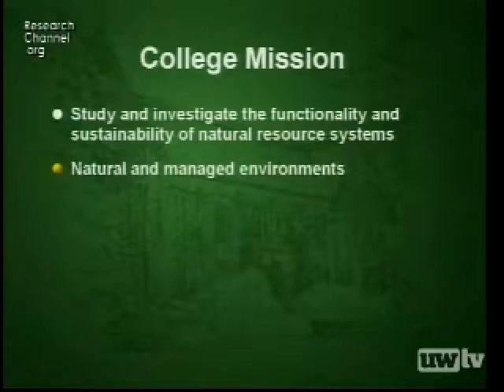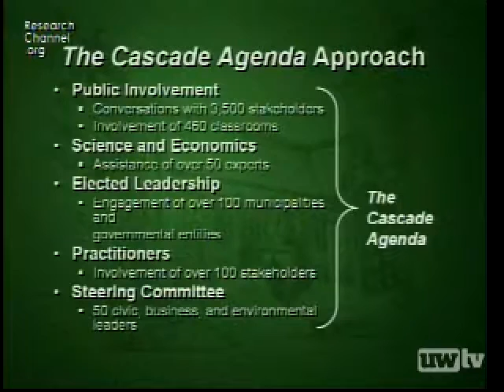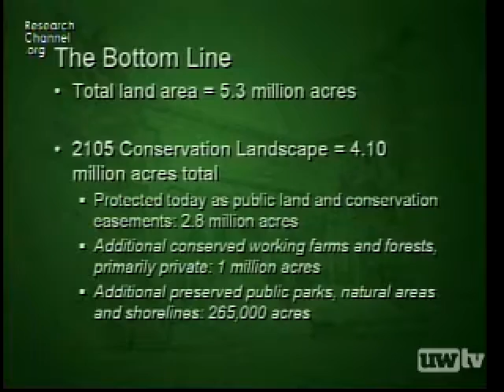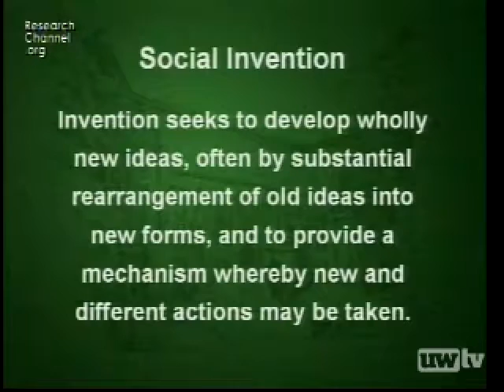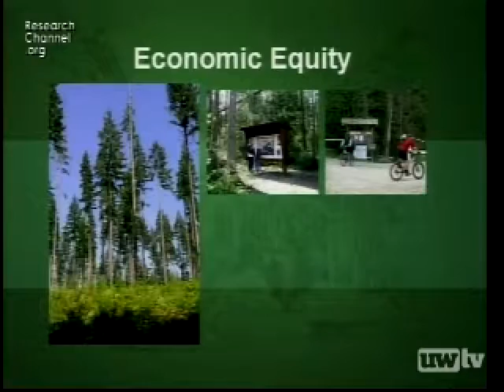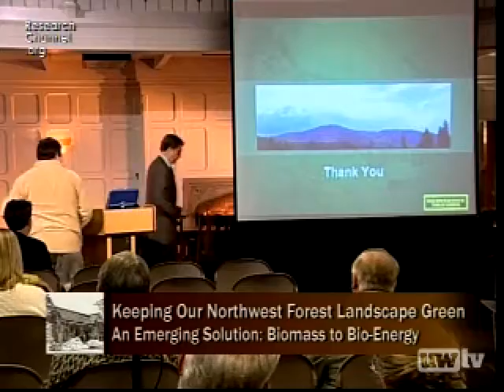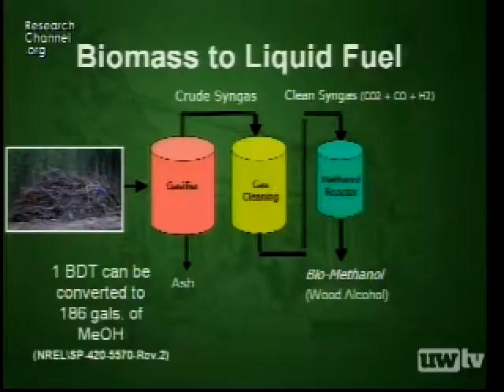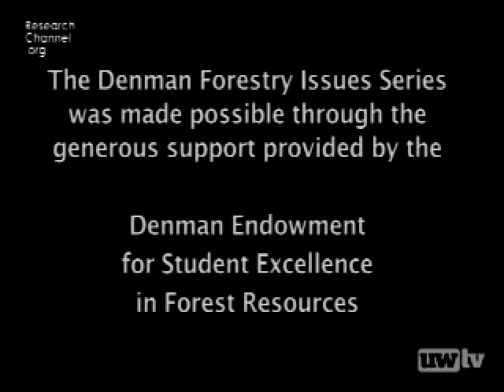Keeping Our Northwest Forest Landscape Green, Part 2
The University of Washington College of Forest Resources, through a generous grant from the Denman Endowment for Student Excellence in Forest Resources, presents a lecture series focusing on sustainable resource management issues for Pacific Northwest forests.The second of a two-part series features experts in forest economics and management as well as environmental preservation and public and private ownership of our forested landscape.